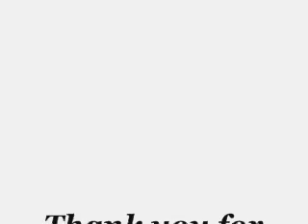baby james.wmv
baby james alde gellera..